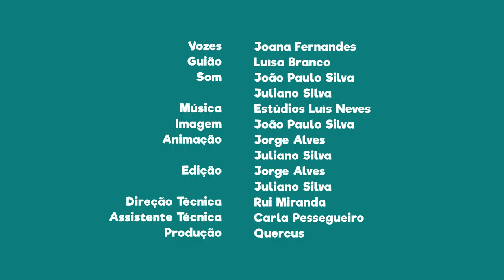FNT02E29 - PN da Arrábida: “Important Bird Área” (IBA)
Visita a Lagoa de Albufeira considerada uma “Important Bird Área” (IBA)